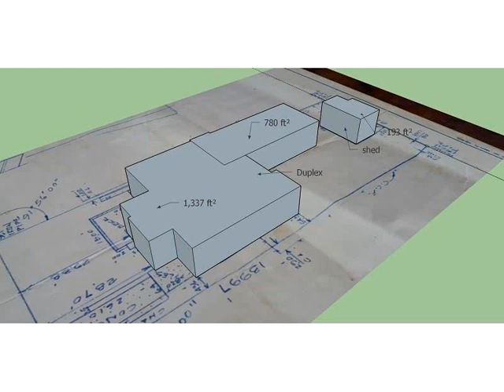9370 SW 36th St,Miami,FL 33165 Residential Income En Venta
Ubicacion, ubicacion, ubicacion!!! manitas especial! oportunidad de inversion.